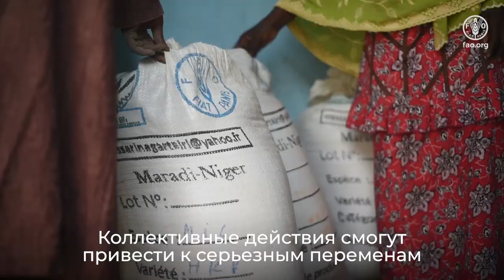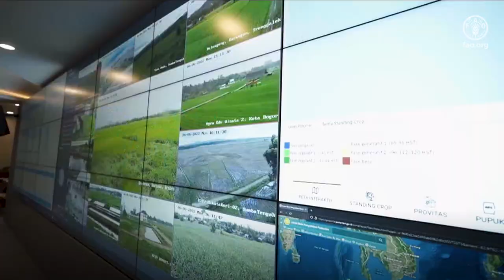Всемирный день продовольствия – 2024 ВидеообращениеГенерального директора ФАОд-ра Цюй Дунъюя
Благодаря коллективным действиям в более чем 150 странах по всей планете Всемирный день продовольствия становится одним из наиболее широко отмечаемых дней в календаре ООН. Сотни акций и информационно-просветительских мероприятий объединяют правительства, предприятия частного сектора, организации гражданского общества, средства массовой информации и широкую общественность, включая множество представителей молодежи. И их действия служат повышению уровня осведомленности о проблеме голода и определяют будущее продовольствия, людей и планеты.

ВсемирныйДеньПродовольствия – 2024 посвящен питанию как праву человека. Кампания призвана повысить во всем мире уровень осведомленности о том, что у каждого человека должен быть доступ к разнообразному, питательному, физически и экономически доступному, безопасному и произведенному устойчивым образом продовольствию. Пришло время работать вместе и создавать лучшее, более устойчивое будущее для всех. Пусть ВсемирныйДеньПродовольствия станет и ВАШИМ днем. Присоединяйтесь к призыву, организуйте мероприятие или акцию, покажите, как действуете вы.